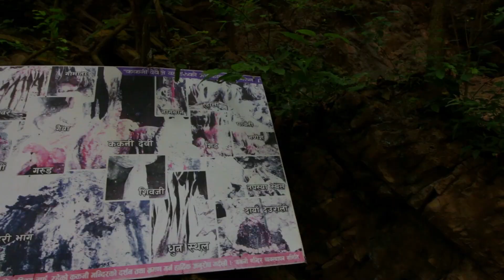Khotang To Ktm | सडकको खराब अवस्था | मान्छे हन्ने भेटियो | Bikealsike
Hey, guys, this is Ronit Giri (Bikealsike) & thank you for taking out time to watch my video. Do "LIKE" the video if you enjoyed watching or Do "COMMENT" if you want to Suggest something or Appreciate my efforts. ridesafe​​​​​​​​​ ridehard​​​​​​​​​ ​​​bikealsike